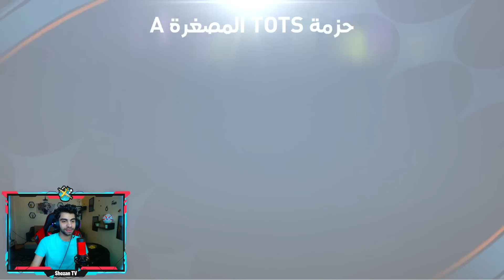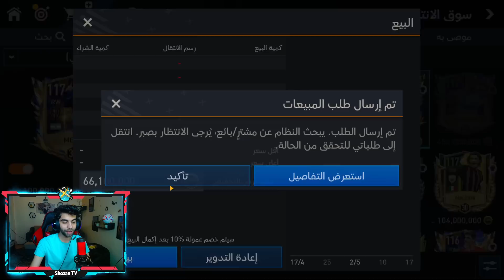عملت اغلى مقايضه ببلاش لحدث التوتس في فيفا 😱 تحديث السوق للايكون ❤️😭